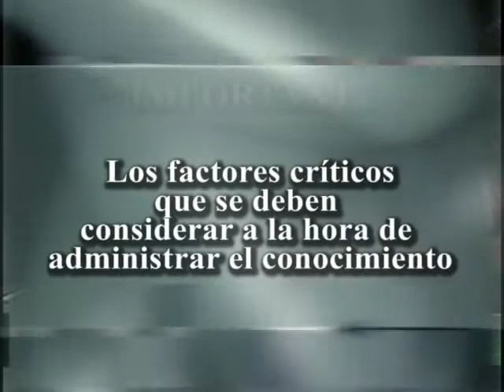El Valor del Conocimiento Inventariado y distribuido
El título lo dice todo. El conocimiento como valor en las empresas. Estas tienen que ser inventariadas, distribuidas.